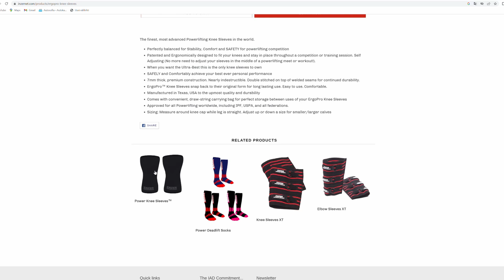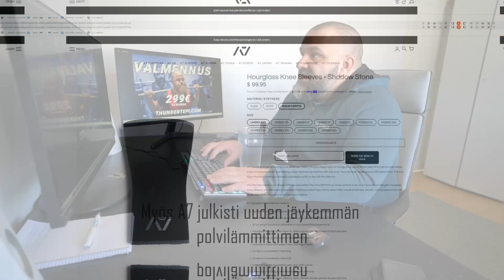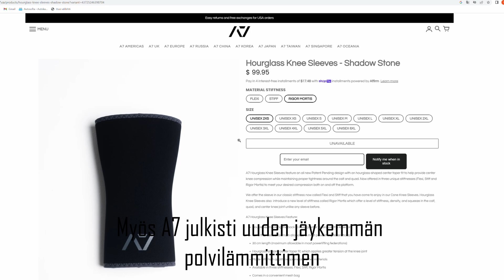BREAKDOWN | Kyykyn tuho ?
Uudet inzerin ja a7 polvilämmittimet ovat saapuneet ja ennätykset tulevat saamaan kyytiä tänä vuonna. Breakdownissa käydään läpi oman valmennettavani Markus Majan kisatuloksia ja mietteiteitä uusien lämmittimien hyödystä.

Alkaako varustekehittely klassisessa voimanostossa alusta ja menee lähemmäksi varustevoimanostoa vai onko se jo sitä? Jättäkää mielipiteenne alapuolelle.

Muistakaa tukea kanavaa tilaamalla ja jättämällä kommenttia alapuolelle.
Kanavaa voi tukea myös superkiitoksilla.

                                 Tökkiikö kehittyminen penkkipunnerruksessa?
                                          Tule mukaan valmennukseen
                                     Tarvitko pakua tai rekkaa muuttoon?